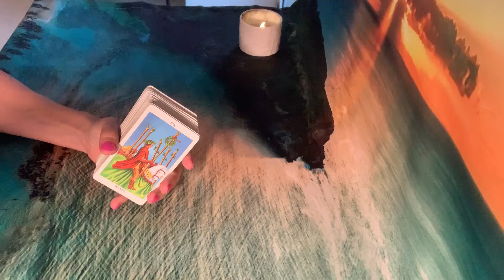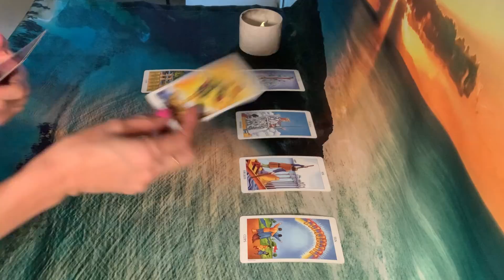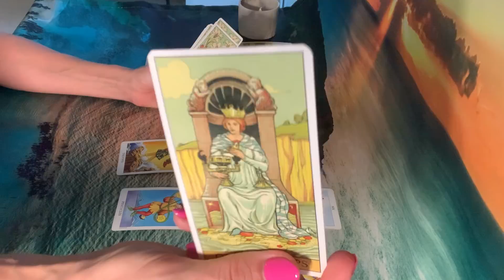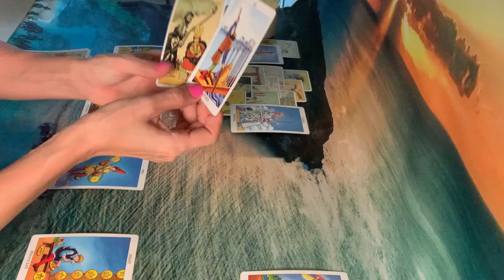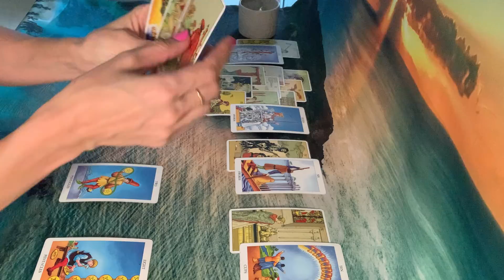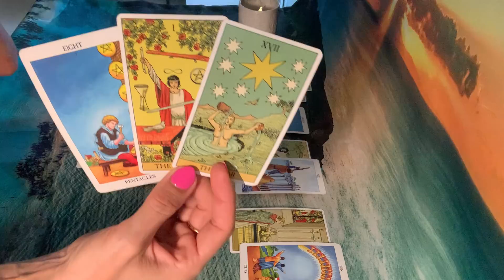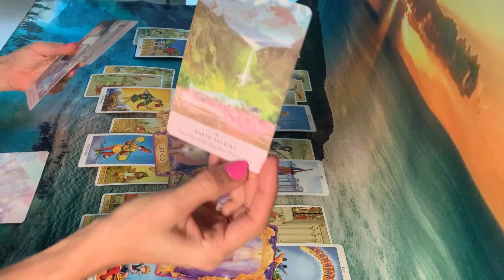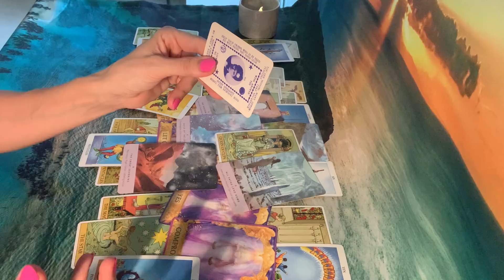PISCES | You've Waited for this!! New in the Next Few Weeks!!!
Shipping Address & Personal Reading Information is below:

Blessings Foundry
c/o Joannie
2520 Coral Way STE 2-190

PERSONAL READINGS:
I offer video recorded readings – see below for detailed information.

• 10-minute reading $35 USD
• 20-minute reading $60 USD
• 30-minute reading $85 USD

Longer Video Recorded Readings:
• 40-minute reading $120USD
• 50-minute reading $165 USD
• 60-minute reading $210 USD

For Video Recorded Readings:

Please answer the following information for your reading:
1. YOUR FIRST NAME & ASTROLOGICAL SIGN
2. WHAT QUESTIONS YOU WOULD LIKE TO HAVE ANSWERED OR WHAT YOU WOULD LIKE TO KNOW.
3. IF ANY QUESTIONS INVOLVE OTHER PEOPLE, PLEASE INCLUDE THEIR FIRST NAME & ASTROLOGICAL SIGN